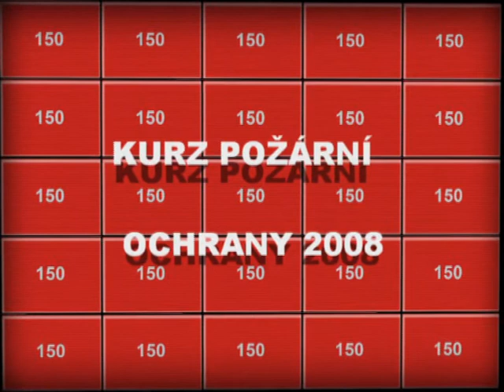OCHRANA - Kurz požární ochrany 2008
KPO